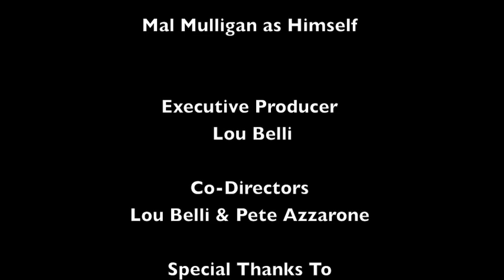The GP Experience: The Chest of a Champion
An all access pass behind the scenes at Retro Fitness to watch a few good men  mirror Greg Plitt getting in an explosive chest workout. Also they share their motivational tools to help achieve success in and out of the gym.

Great music, by great people. Go to iTunes or Amazon.com to support these artists.

"Opening Titles"
Hans Zimmer
Activision 2010

Tinie Tempah Feat. Eric Turner
EMI Records 2011